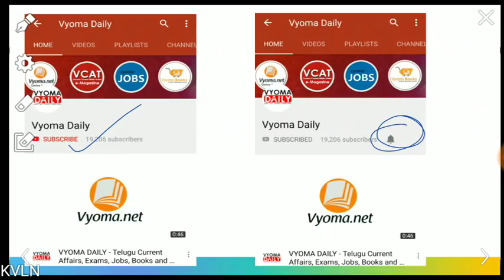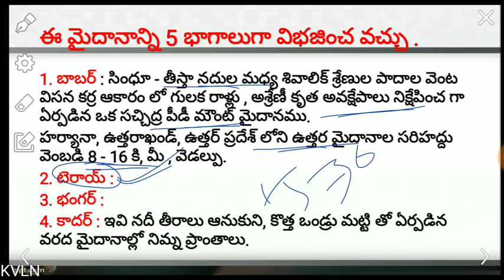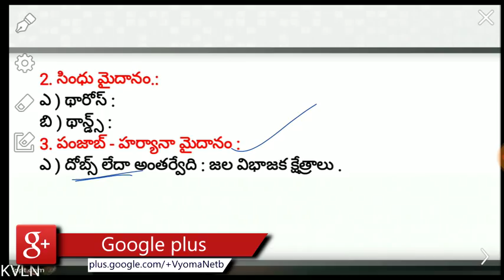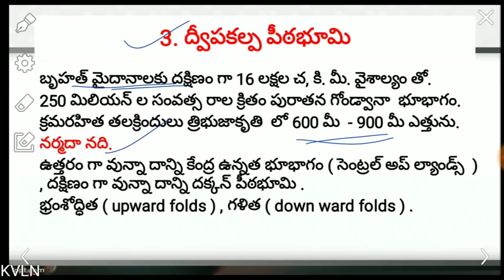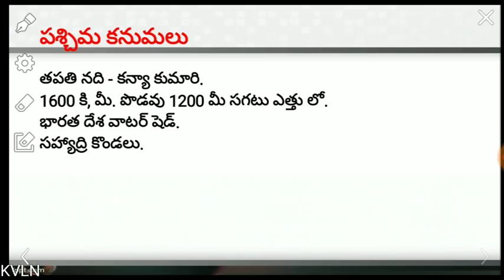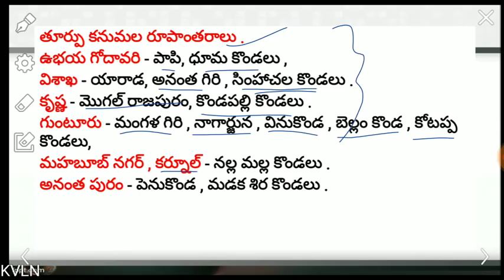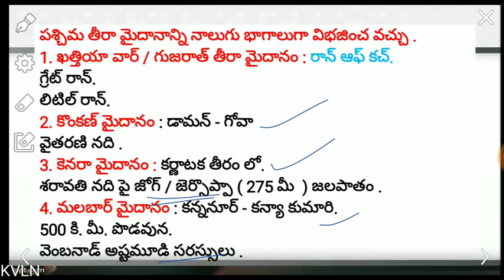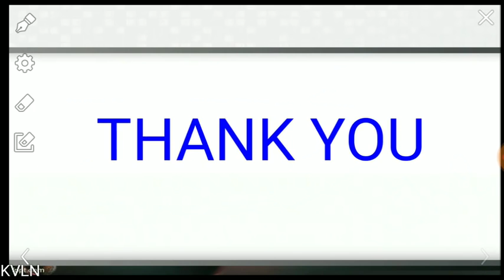Indian Geography Telugu | భారతదేశ నైసర్గిక స్వరూపాలు | Physiography of India Chapter 02 Part 02